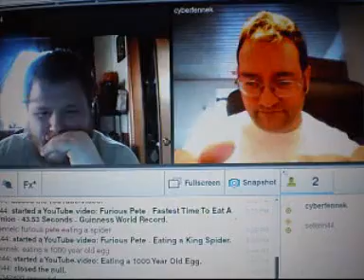Willy says a sound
Willy tries to say the sound i do  :D